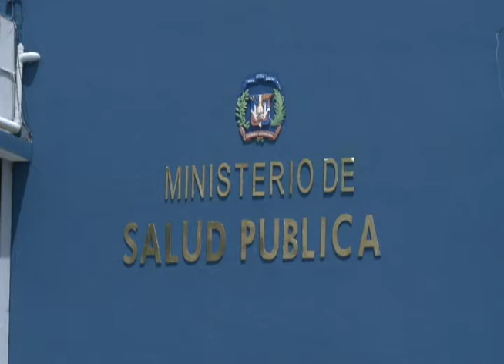Entrevista a Radhamés Jímenez, coordinador político del Partido Fuerza del Pueblo